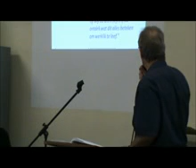GIG diens 18 Nov 2012 Mat 10 Kies om te behoort